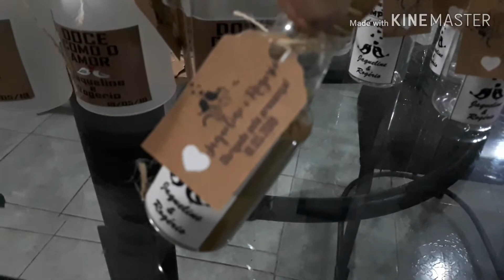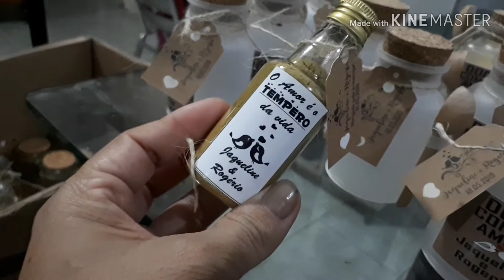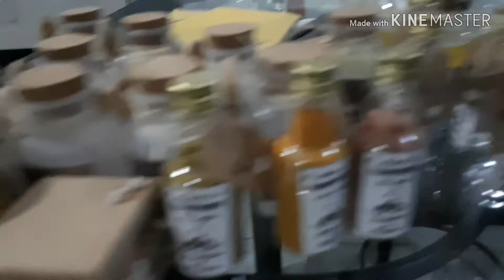Preparativos do meu casamento/ Lembrancinhas dos Convidados. Part. 8